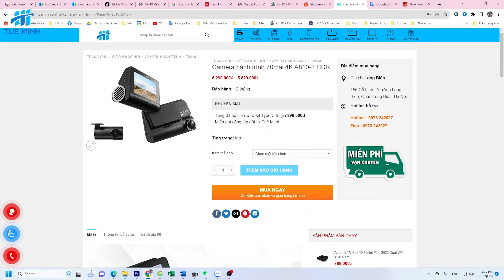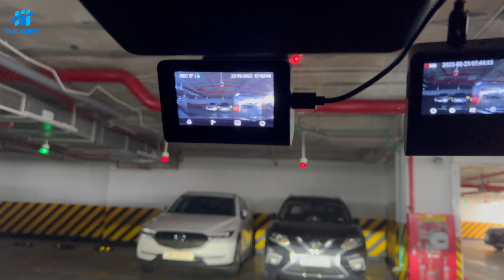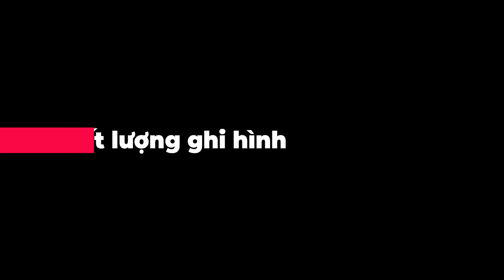So sánh Camera hành trình 70mai A810 và DDPAI Z50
Camera hành trình 70mai 4K A810 HDR chất lượng ghi hình đỉnh cao, phiên bản đơn chỉ có cam trước còn phiên bản A810-2 bao gồm cam trước và sau đóng chung 1 hộp hàng